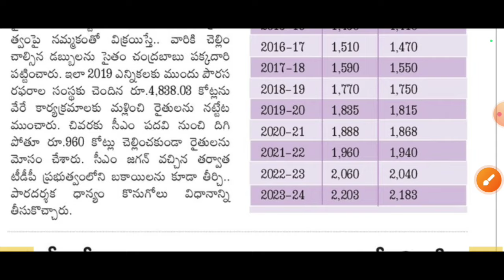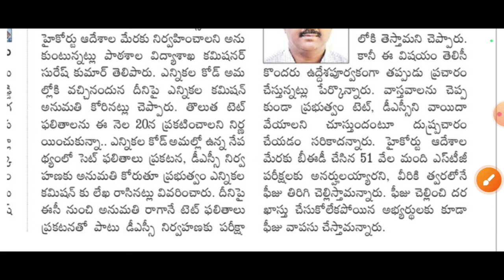Ap DSC Hall Tickets Release Tomorrow 2024 - Ap DSC Latest news - Ap TET Results Latest news